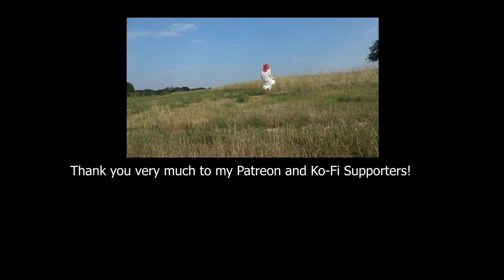Intense filming Weekend - filming for das Werk & Marr Rosario & more | VLOG | Ciwana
Well...this was a crazy week/weekend :) But I managed to do it all.

Intro: Faderhead - Escape Gravity
Song: Faderhead feat Solarfake - I did not know

I HAVE NO ASSOCIATION WITH ANY COMPANIES MENTIONED IN THIS VIDEO UNLESS OTHERWISE SPECIFIED